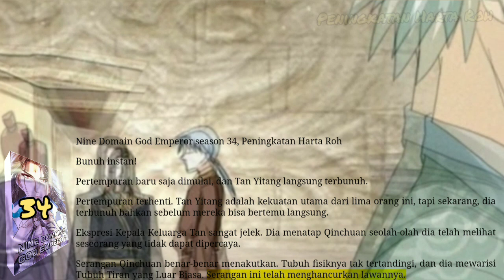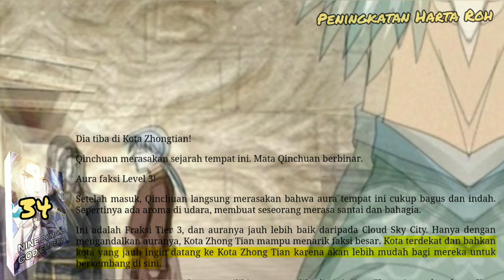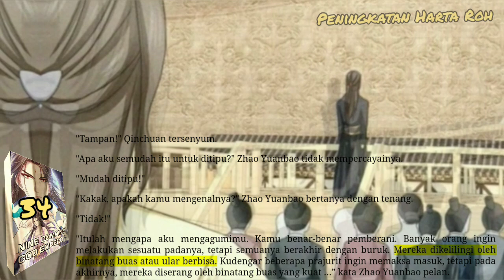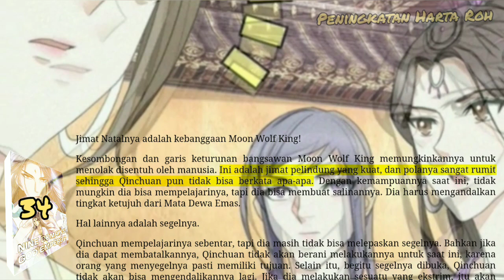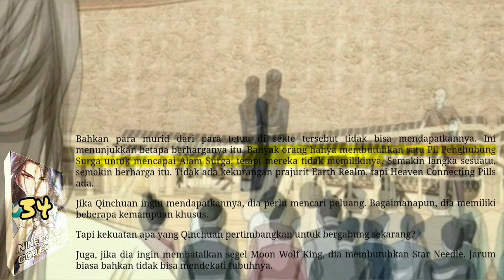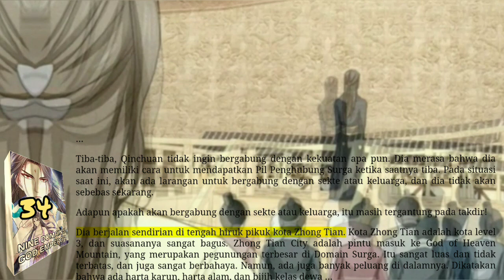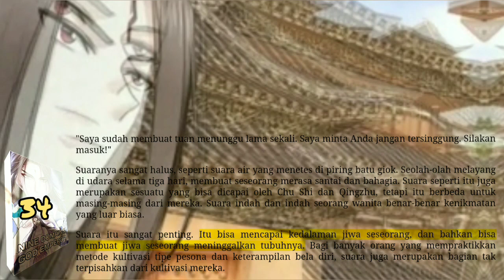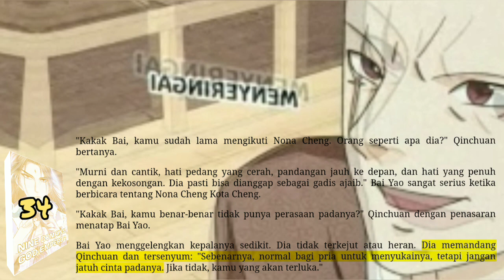Peningkatan Harta Roh, NDGE 34